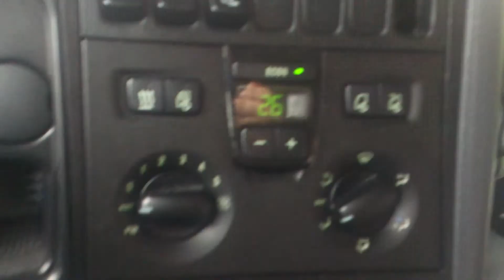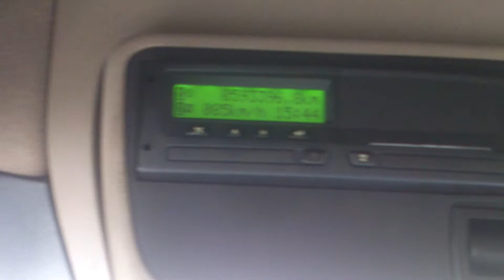5#Młody Kierowca Ciężarówki: Jedziemy z Leergutami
Jedziemy na rozładunek pustych pojemników do części samochodowych